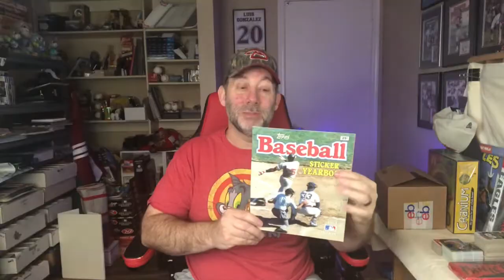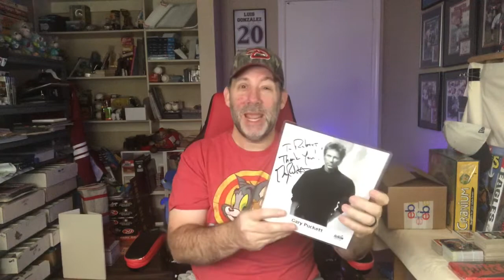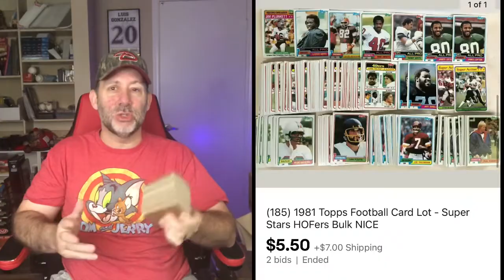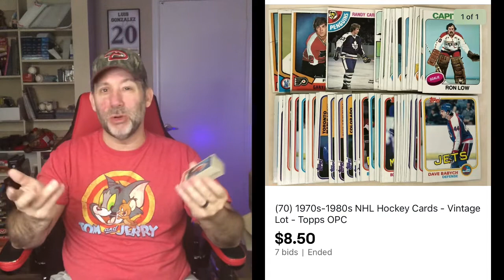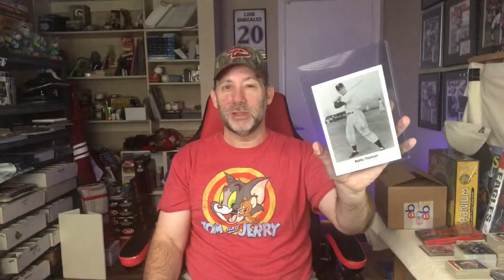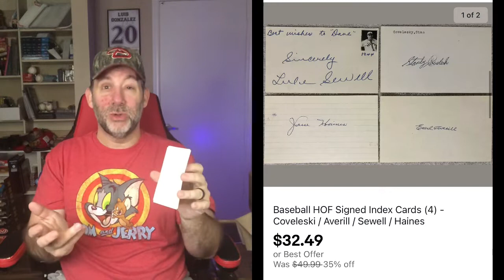Thumbs Down To eBay Sales This Weekend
eBay sales were a little bit slow this weekend.  Amazon too.  I know it was Easter weekend and expected it though.  I still sold 17 items on eBay.  Some good sales, plenty of sports cards and fun items too!

Shipping Items I Use Daily:
6x8 Rigid Mailer
8x6x4 Boxes
9x6x2 Boxes (Great for books)
11x11x4 Boxes
00 Bubble Mailer 5x10
000 Bubble Mailer 4x8